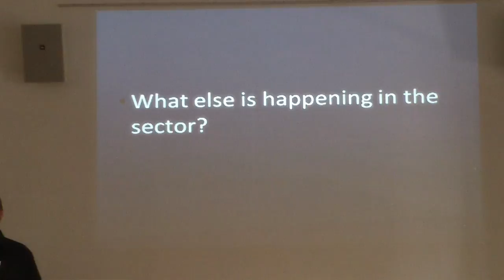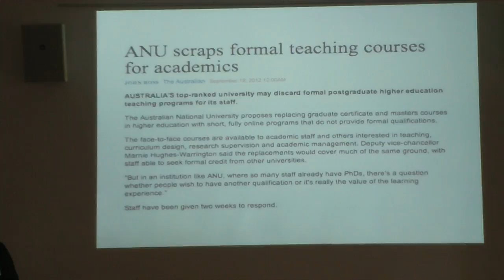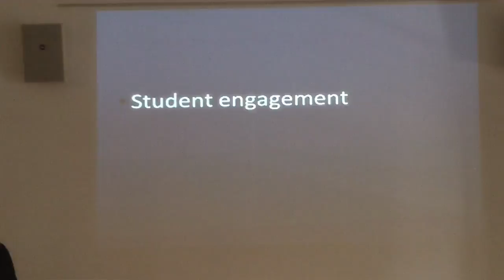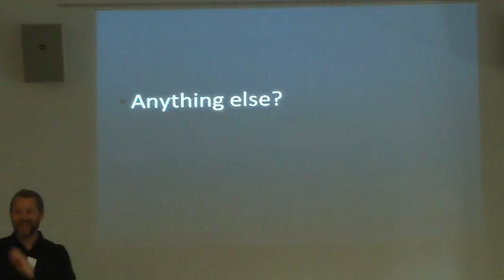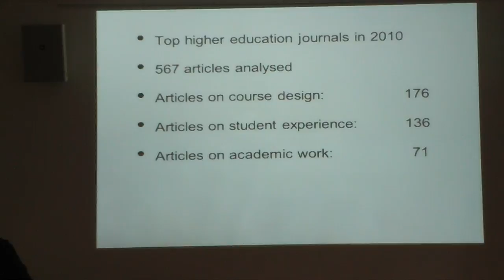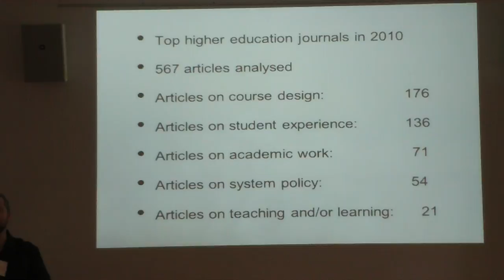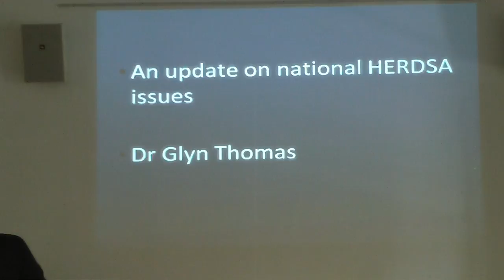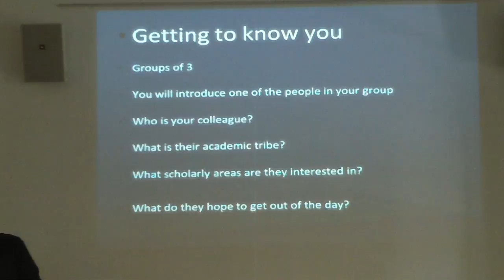DevDay1c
Activity description HERDSA QLD&NNSW development day 28 Sept 2012
Jason Lodge & Glyn Thomas - HERDSA Executive Qld Rep